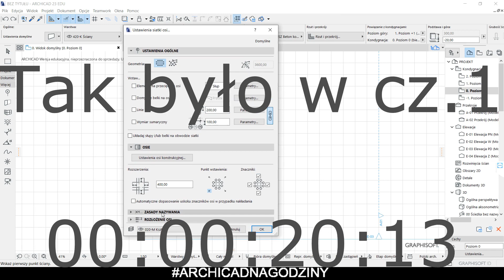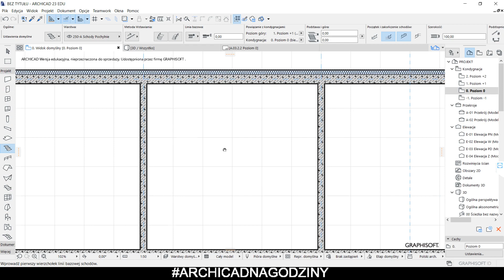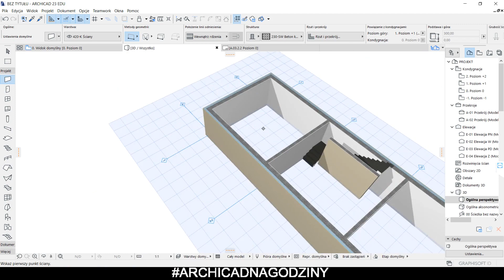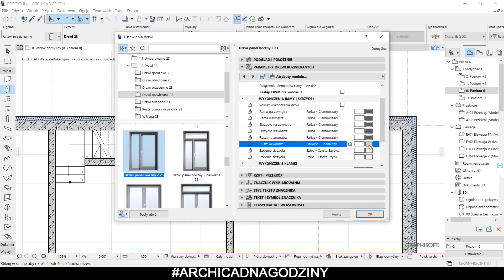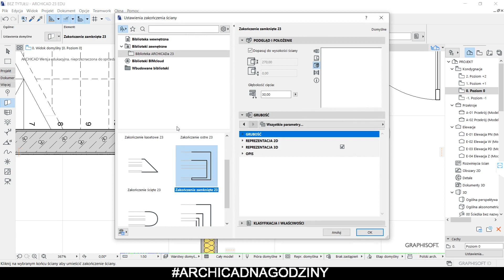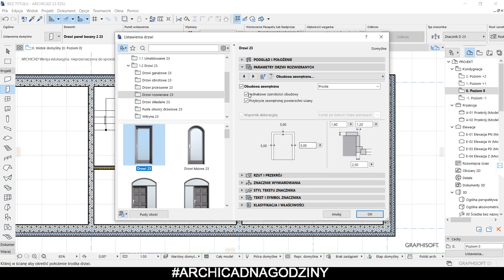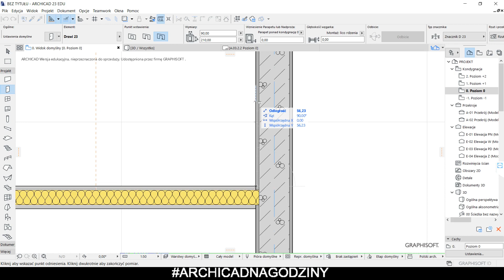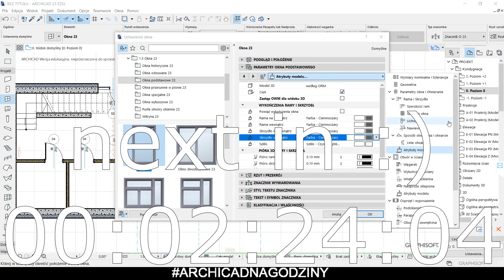2 podstawy archicad ściany działowe, drzwi, schody archicadtriki archicadporady 👊🏼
Mam nadzieję że pierwszy film z serii się Wam spodobał :)

Oto drugi, od razu ustawiony jako premiera, zaplanowany.
W pierwszym filmie zajmowaliśmy się ścianami zewnętrznymi i osiami, w tym zajmiemy się rysowaniem ścian działowych oraz drzwi i schodów.

Zapraszam do oglądania i komentowania, jeśli jest jakiś temat który chcieli byście poruszyć w kolejnej serii, dajce znać.

Jeśli podobają ci się moje filmy i chcesz zobaczyć ich więcej, wesprzyj mnie drobną darowizną ;)
Chcesz zobaczyć serię o projektowaniu wnętrz? Jest jedna której nie zobaczysz w sieci nigdzie indziej:
Nie zapomnij zostawić SUBA, i kliknij w dzwoneczek, każda łapka w górę też daje mi znak, że materiały są dla Was cenne.

I PAMIĘTAJ!